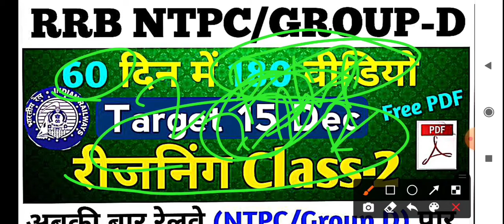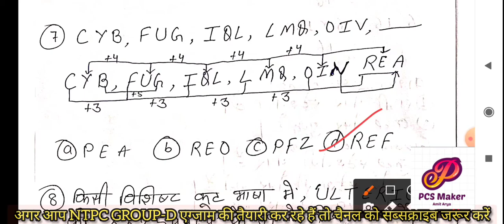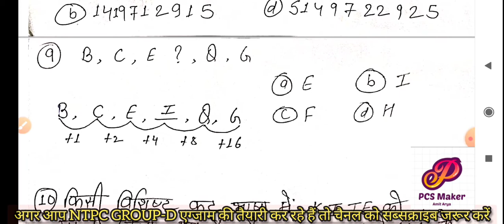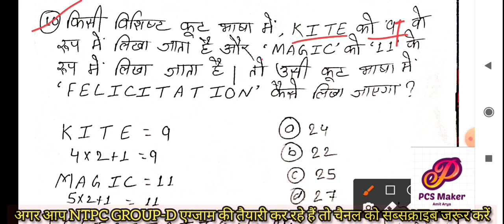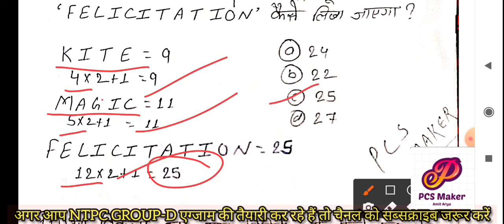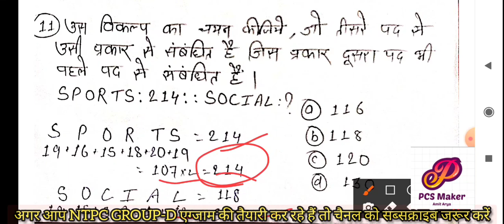(5.)Reasoning Class 2 // RAILWAY NTPC GROUP-D/Pcsmaker //For All Competitive Exam //By -Manish Arya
Reasoning Class 2 // RAILWAY NTPC GROUP-D //Pcsmaker // For All Competitive Exam // By -Manish Arya

*रेलवे    *एनटीपीसी   *बैंक   *आर्मी    *बीपीएससी   *सभी प्रतियोगि परीक्षा के लिए //

Link नीचे दिया गया उस पर Click करके आप सभी वीडियो देख सकते है //👇👇👇👇👇👇👇👇

👉© NTPC GROUP-D SCIENCE CLASS

👉© NTPC GROUP-D REASONING CLASS

👉© NTPC GROUP-D MATH CLASS~

👉® Edu teria बिहार दरोगा ESI practice set link-

👉® बिहार दरोगा SI, BPSC,के लिए कौन सा बुक पढ़े-

👉® Science Daily प्रैक्टिस सेट  लिंक ~

👉® लू सेंट (Lucent) का टॉप 1000Q link~

👉® NRA & CET क्या है क्या है-

👉©वर्तमान में कौन क्या है August 2020 ~

👉®सभी कंपनी के CEO August 2020~

👉®स्टेटिक (Static GK) Daily प्रश्न ~

👉®राफेल विमान से संबंधित प्रश्न~

👉© All GK ट्रिक ~

👉® Daily वन लाइनर प्रश्न टॉपिक वाइज~

👉इतिहास ( History) टॉपिक्स वाइज MCQ~

👉राजनीति शास्त्र (Polity) टॉपिक वाइज MCQ~

👉भूगोल (Geography) टॉपिक वाइज MCQ~

👉जीव विज्ञान (Biology) टॉपिक वाइज MCQ~

👉भौतिक विज्ञान(Physics) टॉपिक वाइज MCQ~

👉 रसायन विज्ञान (Chemistry) टॉपिक वाइज MCQ~